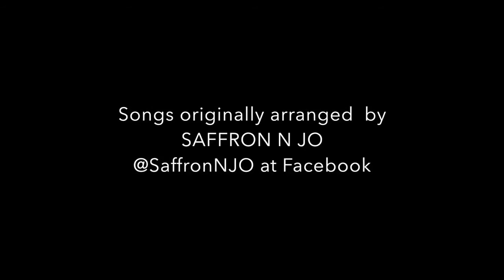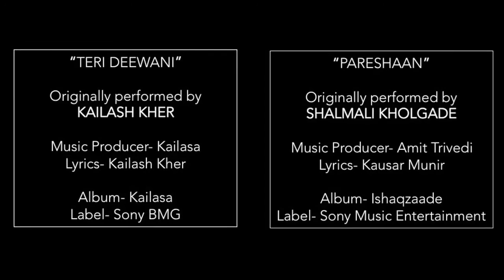The Aarohan Projekt JAM Session 1 || Teri Deewani v/s Pareshan || FMS Delhi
We present to you a random JAM Session of Aarohan Projekt